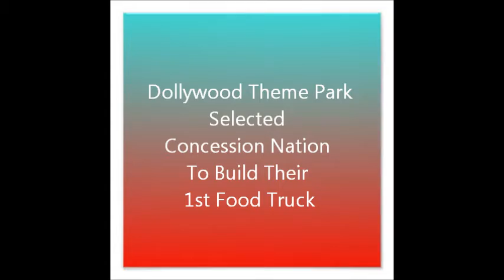DOLLYWOOD also got a Food Truck! | Concession Nation